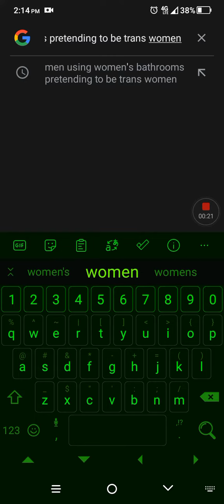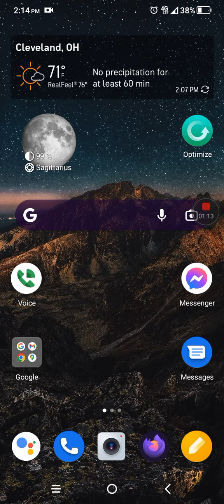article censored on Google algorithm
I was doing some research for an article I was writing and couldn't find what I was looking for on Google. So I searched instead on Duck Duck Go and found that an article from @DailyWirePlus was on top with the information I was looking for. So it appears the Google algorithm didn't allow it on the search page. At least, no where near the top.